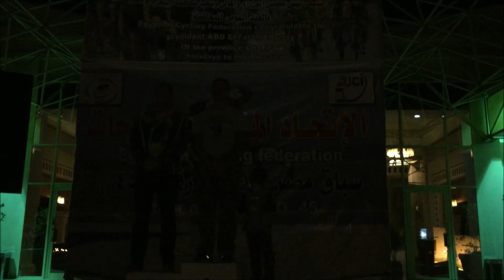Egito - Dia 4 Ep 16 2015 - Max afogou meu Iphone ! Ferias Cansa !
Mais um dia no Egito e quase meu telefone fica afogado no mar hahahahha, jantar japones e muito mais .